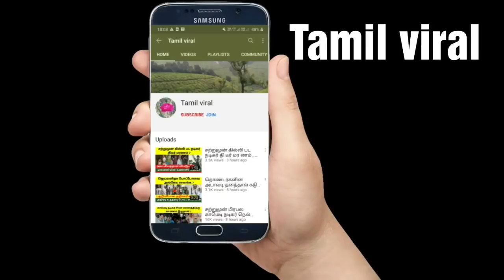இரவு பார்ட்டியில் விடிய விடிய , யாஷிகா ஆனந்த் ஆண் நண்பர்களுடன் ! Yashika annand ! Tamil viral